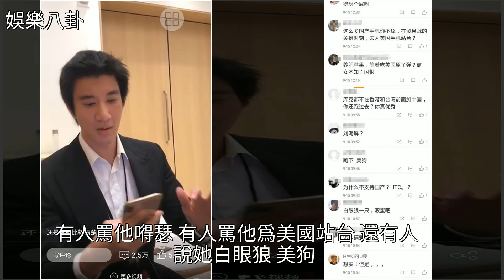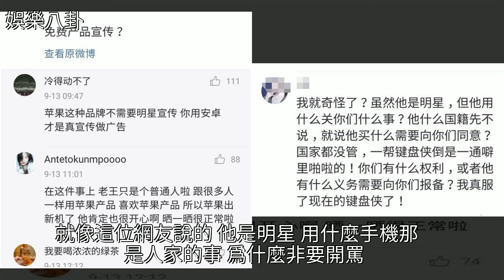王力宏只是誇了一下蘋果新機漂亮，你們憑什麼要“炮轟”他？，[娛樂八卦]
王力宏只是誇了一下蘋果新機漂亮，你們憑什麼要“炮轟”他？ [娛樂八卦]iPhone,王力宏,林志穎,歌手,林俊杰王力宏只是誇了一下蘋果新機漂亮，你們憑什麼要“炮轟”他？ [娛樂八卦]iPhone 王力宏 林志穎 歌手 林俊杰